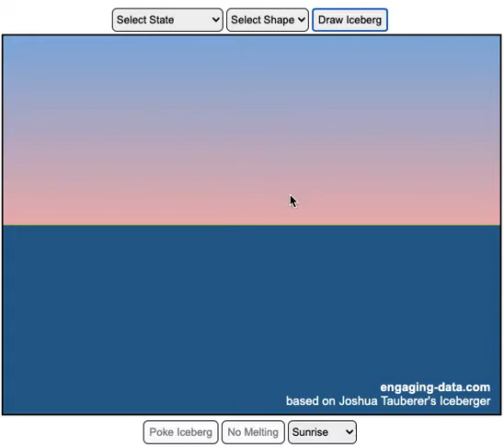Draw an iceberg or choose one and see how it floats Iceberger Remixed OC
Here's the link to the original interactive visualization and tool - Iceberg simulator - Iceberger Remixed

It's pretty fun to play with.

I modified code from Josh Tauberer's original iceberger to add a bunch of different features. You can choose between pre-made icebergs or interact with the icebergs.

Sources and Tools:

This visualization uses HTML/CSS/Javascript code from the original Iceberger app to simulate the buoyancy of icebergs. Additional elements of the UI and other features are also made using HTML, CSS and javascript.

Draw an iceberg (or choose one) and see how it floats - Iceberger Remixed